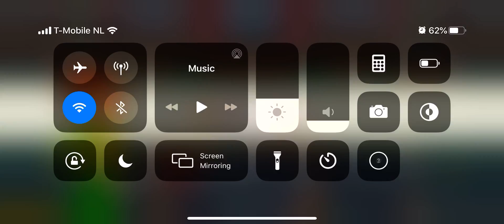Delicious World Episode 5 Helvetia Express Level 1 Round Three